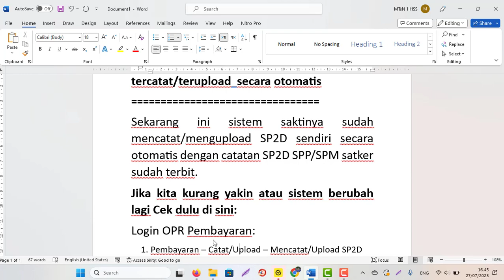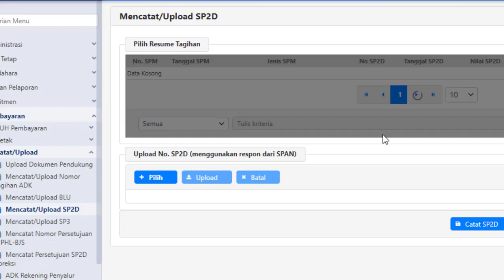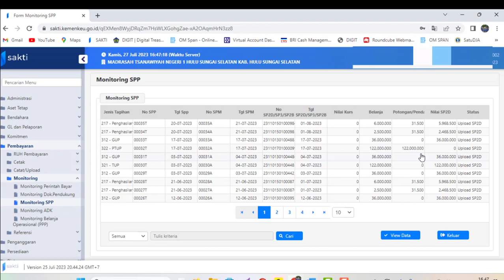Pencatatan SP2D Terbaru di Sakti 2023 tercatat/terupload secara otomatis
Sekarang ini sistem saktinya sudah mencatat/mengupload SP2D sendiri secara otomatis dengan catatan SP2D SPP/SPM satker sudah terbit.
Jika kita kurang yakin atau sistem berubah lagi Cek dulu di sini:
Login OPR Pembayaran:
1. Pembayaran – Catat/Upload – Mencatat/Upload SP2D
Jika Data Kosong berarti sudah tercatat SP2Dnya
2. Pembayaran – Monitoring  SPP
Lihat Statusnya jika upload SP2D berarti sudah tercatat